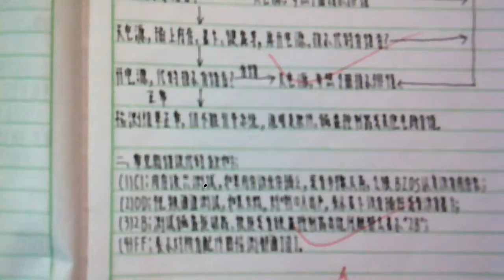On June 12, 2013, computer assembly and maintenance homework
把整理写字好哦